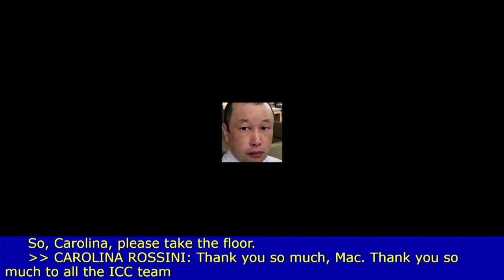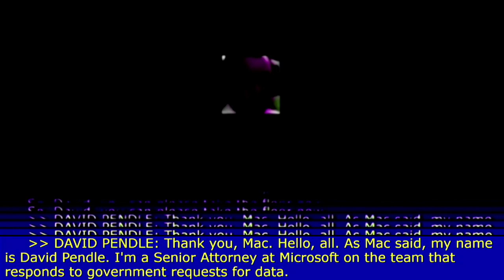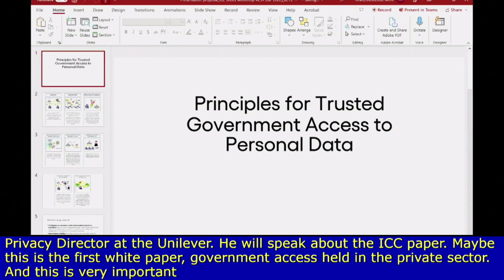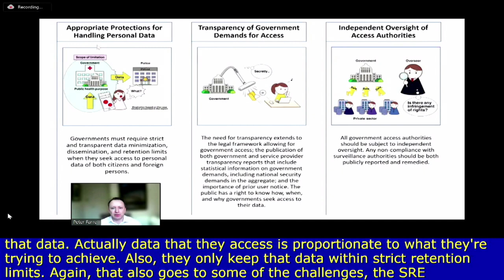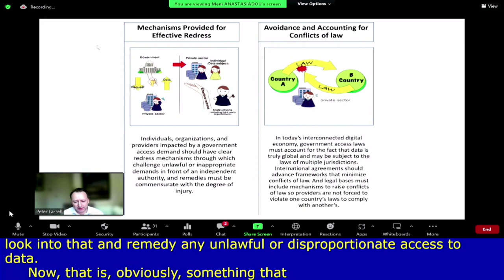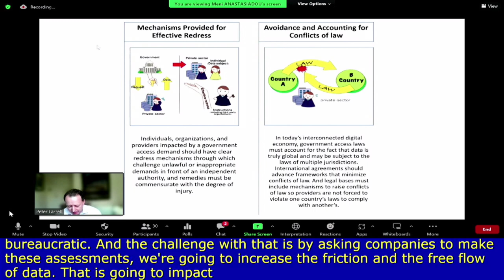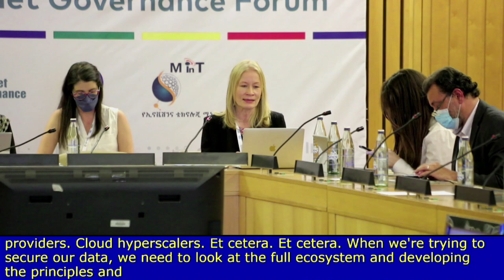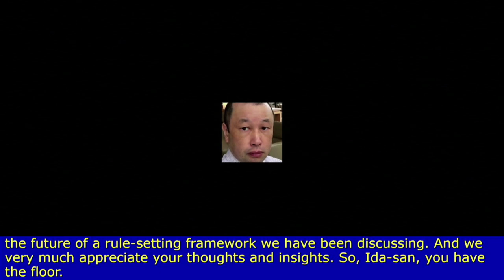IGF2022 - Day 2 - CR3 - WS#254 Trustworthy data flows building towards common principles